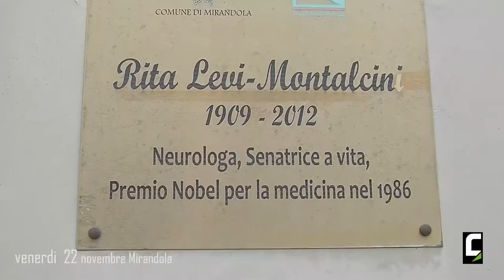Settimana della Bioarchitettura e Sostenibilità - Il meglio di venerdì 22 novembre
La Settimana della Bioarchitettura e Sostenibilità "raddoppia" nella mattinata del 22 novembre con due appuntamenti alla sede AESS di Modena e a Mirandola.